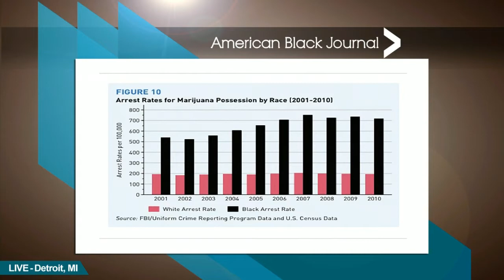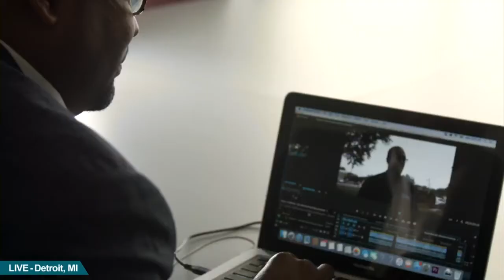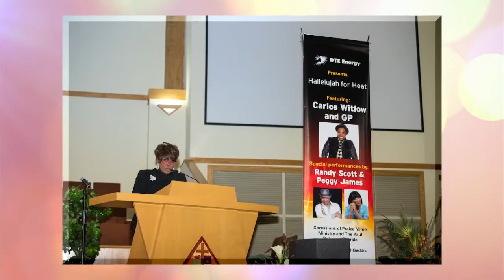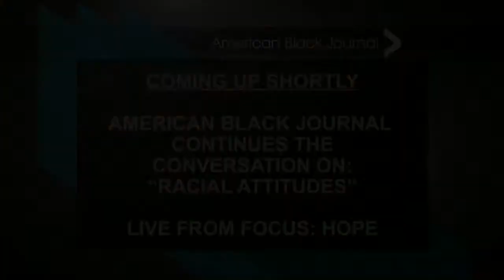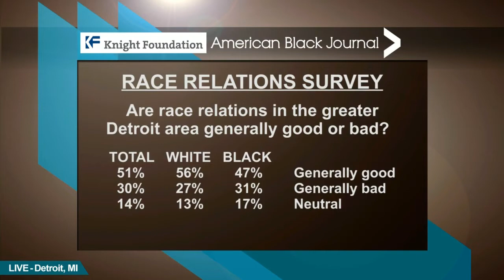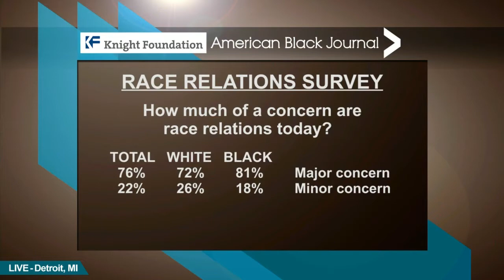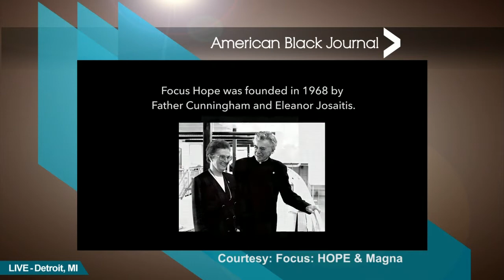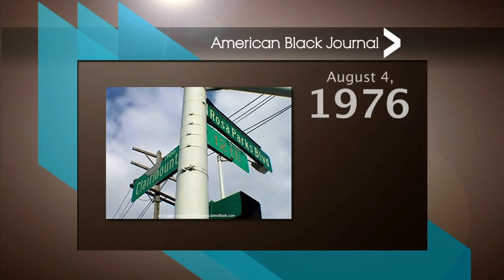Exploring Racial Attitudes in Detroit | American Black Journal Full Episode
Air date: 7/29/16. This live special explores topics such as white privilege, police & community relations, and the systemic issues that influence racial attitudes. Guests include Agustin Arbulu, Dr. Jay Marks, Kurt Metzger, Kimberly Papillon, and William Jones. This roadshow is part of ongoing coverage by the Detroit Journalism Cooperative called, "The Intersection."